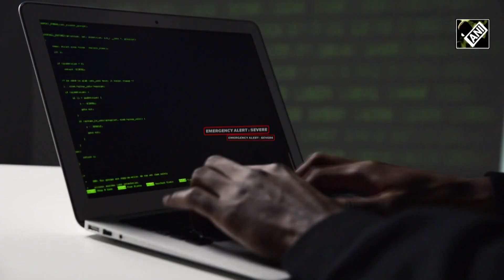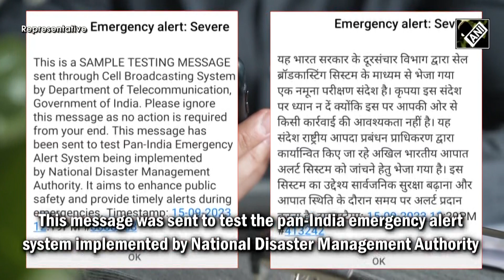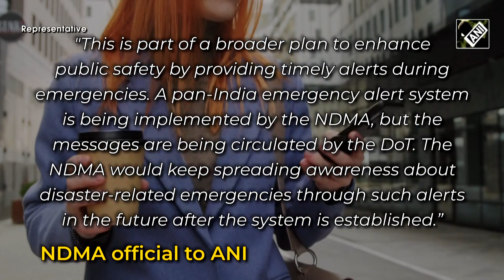Did you receive 'Emergency Alert: Severe' on your phone? Here's what it is all about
Many smartphones on September 15 received an alert message titled 'Emergency Alert: Severe'. Also, there was a loud beep when the message was received which panicked the users. The same message was received by users across India in both Hindi and English. There’s nothing to panic about as it was sent by Department of Telecommunications (DoT) under the Central Govt. Aiming to enhance public safety and provide timely alerts during emergencies, DoT conducted a pan-India 'emergency alert' testing. A test message titled 'Emergency Alert: Severe', was sent to subscribers on Vodafone Idea, Jio, Airtel, and BSNL networks. This message was sent to test the pan-India emergency alert system implemented by National Disaster Management Authority. An official from NDMA told ANI that it was a "Cell Broadcasting System" message that is currently under testing.